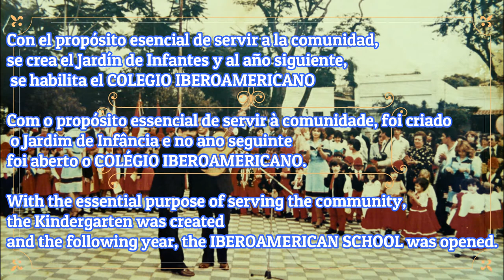Pedazos de historia en Fotografías. 20 AÑOS UNIBE. ENG+ POR SUB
SPA:Video resume los aspectos más importantes del proceso de creación de la UNIBE con fotografías de momentos y personajes icónicos, como el ganador del premio Cervantes Augusto Roa Bastos.

ENG: Video summarizes the most important aspects of UNIBE's creation process with photographs of iconic moments and characters, such as Cervantes Prize winner Augusto Roa Bastos.

POR: O vídeo resume os aspectos mais importantes do processo de criação da UNIBE com fotografias de momentos e personagens icônicos, como o vencedor do Prêmio Cervantes Augusto Roa Bastos.

---Este material forma parte de los eventos culturales del proyecto DHIP cofinanciado el programa ERASMUS +  de la Unión Europea---
This material is part of the cultural events of the DHIP project co-financed by the ERASMUS + program of the European Union